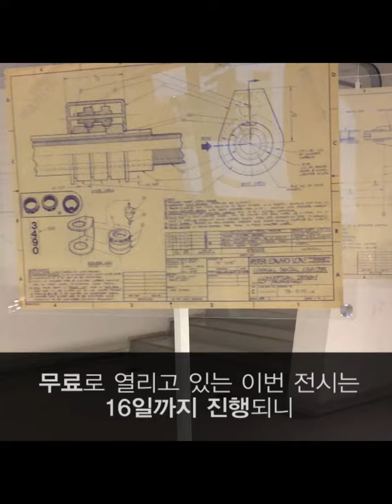애플의 역사를 한눈에 '애플리사 전' [동영상]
DDP 배움터 3층에서 진행 중인 '애플리사 전'
초창기 애플의 컴퓨터와 디자이너의 물건들이 전시된 이번 '애플리사 전'은 오는 16일까지 무료 관람 할 수 있다.